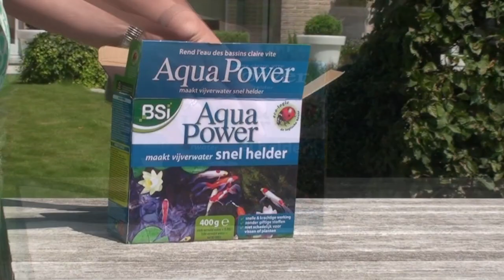Aqua Power: Heldere vijver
Krachtige en snelwerkende heldermaker voor vijvers